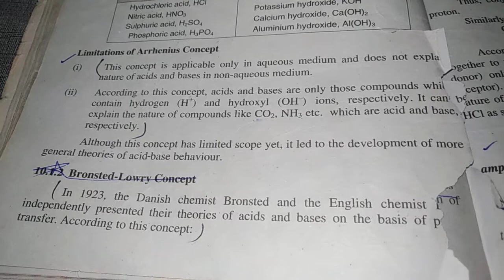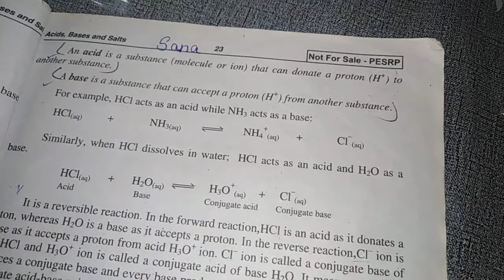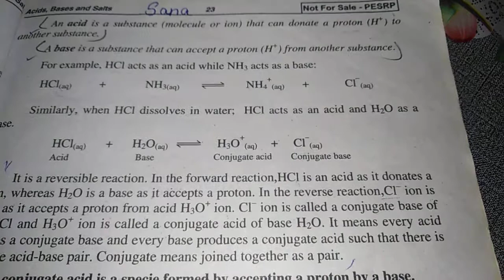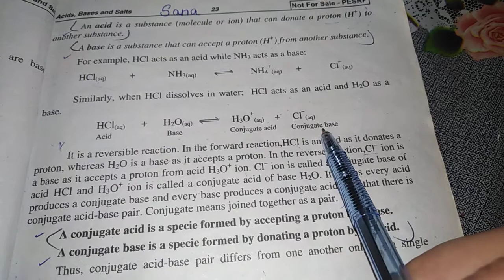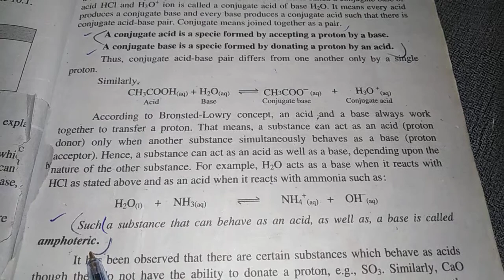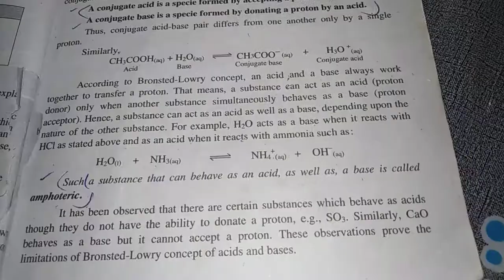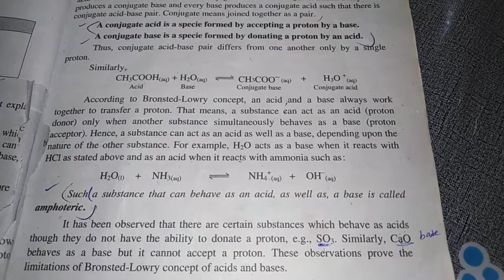Grade X, Subject Chemistry, Unit#10 Topic Bronsted Lowry concept of Acids and Bases